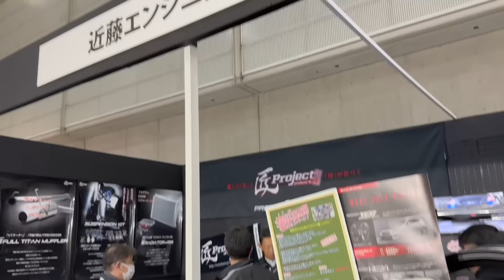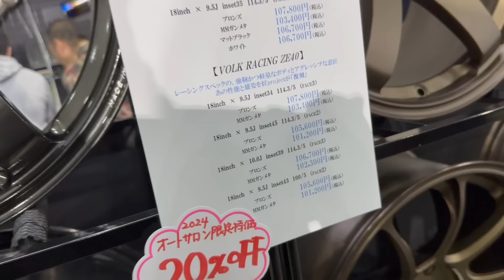MINI FERRARI F40 DA LIBERTY WALK - Tokyo Auto Salon 2024